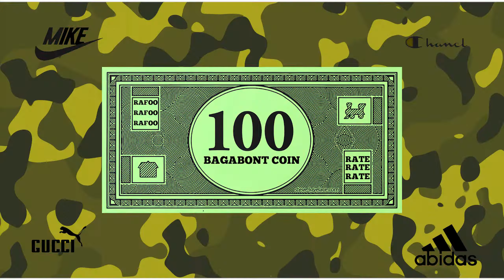Rafoo - "RATE" (Official Visualizer)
Voce, text: @rafooala

Beat: @rafooala

S/Engineering: @rafooala

Artwork: @pvlyy

Visuals: @pvlyy

Inregistrat la: @rafooala

shoutout pvlyyyyyyy